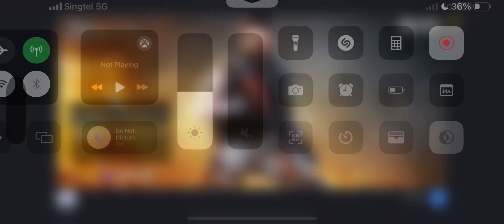CODM FREE SKIN *HOLIDAY COUNTDOWN*